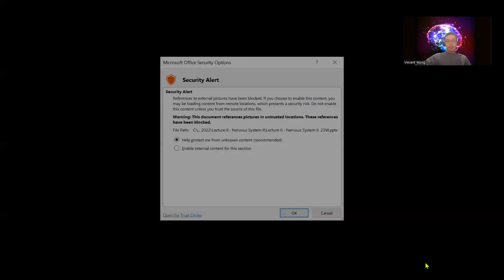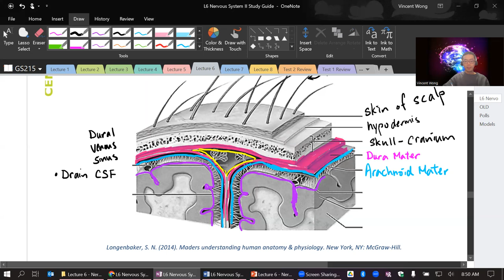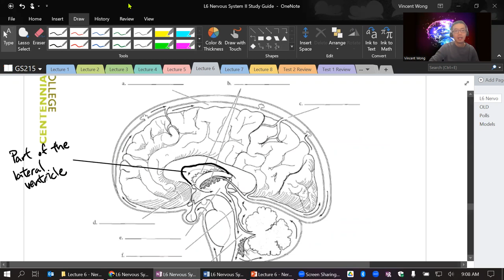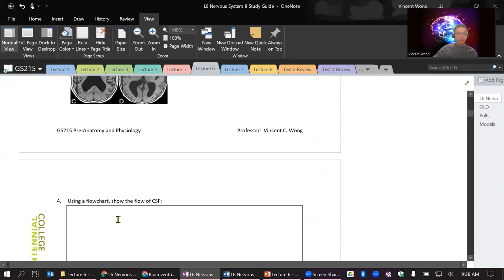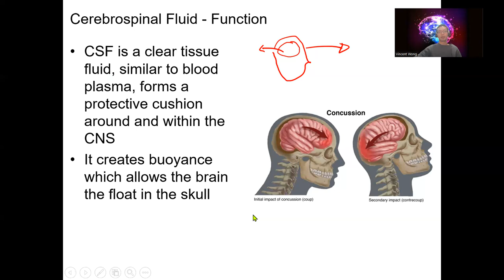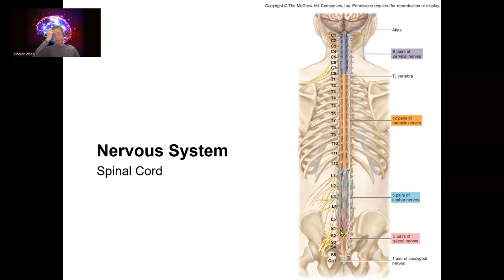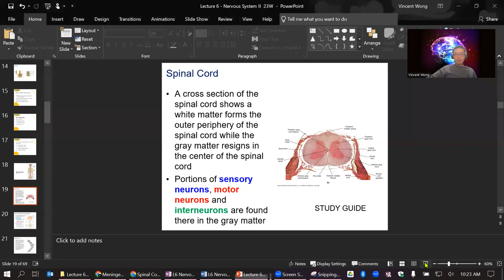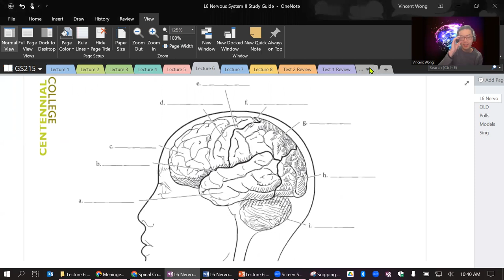Lecture 6 Nervous System II Part 1 Feb 27 2023